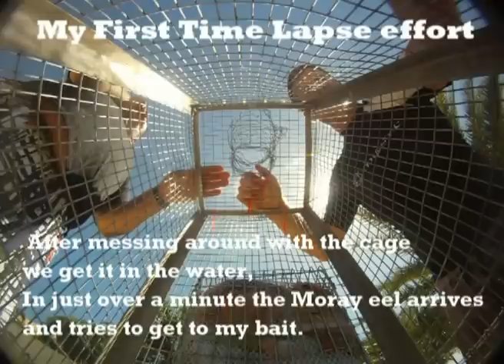GoPro Time Lapse video of a huge Moray Eel attacking my home made lobster pot.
I made a new lobster pot as the last one got chewed up by something. It ripped appart chicken wire, I thought it might of been a small shark, but after building a new cage I strapped my GoPro inside and let it take photos every 30 seconds. This is what it got. A pretty big Moral eel having a good go at the cage, I have won this round.
I know I got no lobster, they will be in there tomorrow morning I hope.